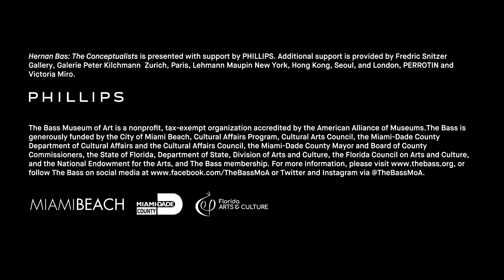𝑯𝒆𝒓𝒏𝒂𝒏 𝑩𝒂𝒔: 𝑻𝒉𝒆 𝑪𝒐𝒏𝒄𝒆𝒑𝒕𝒖𝒂𝒍𝒊𝒔𝒕𝒔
𝑯𝒆𝒓𝒏𝒂𝒏 𝑩𝒂𝒔: 𝑻𝒉𝒆 𝑪𝒐𝒏𝒄𝒆𝒑𝒕𝒖𝒂𝒍𝒊𝒔𝒕𝒔, on view at The Bass December 4, 2023 through May 5,2024.

Hernan Bas incorporates visual cues—and hidden clues—from a multitude of sources: poetry, literature, the history of gay struggle, youth culture, news media and television, among others. While his earlier works show various cultural figures linked to specific narratives, Bas takes a broader swipe at artistic output in 𝑻𝒉𝒆 𝑪𝒐𝒏𝒄𝒆𝒑𝒕𝒖𝒂𝒍𝒊𝒔𝒕, wielding his interests in conceptual art within (and against) a traditional painting practice. The paintings in the exhibition—over thirty in total—depict imagined conceptual artists, or protagonists, engaged in obsessive, idiosyncratic pastimes.

Videography by Emmy® Award-winning filmmaker, Jorge Graupera. Courtesy of The Bass, Miami Beach.

𝑯𝒆𝒓𝒏𝒂𝒏 𝑩𝒂𝒔: 𝑻𝒉𝒆 𝑪𝒐𝒏𝒄𝒆𝒑𝒕𝒖𝒂𝒍𝒊𝒔𝒕𝒔 is presented with support by PHILLIPS, with additional support provided by Fredric Snitzer Gallery, Galerie Peter Kilchmann Zurich, Paris, Lehmann Maupin New York, Hong Kong, Seoul, and London, PERROTIN and Victoria Miro.